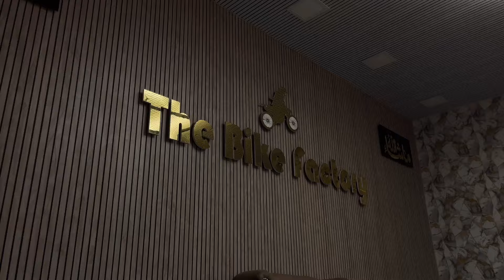💪Danish Bhai ka Jalwa🔥Monsoon Dhamaka | second hand sports bikes | second hand bullet | used bikes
The Bike Factory
Address
SHOP NO 38/39, near FIREBRIGADE, near Jangid Complex Road, Silver Park, Mira Road, Mira Bhayandar, Maharashtra 401107

Searchable -

the wheels show

second hand bikes in Mira road

second hand bike new video

best second hand bikes in mumbai

used scooty in mumbai

best second hand scooty

used pulsar 220f bike

pulsar ns 200 second hand bike

second hand super bikes in mumbai

second hand superbikes in mumbai

cheapest second hand sports bikes in mumbai

second hand bikes under 1 lakh in mumbai

mumbai bike market

second hand super bikes

used super bikes in Mumbai

bullet second hand price mumbai

ktm duke 390 second hand price in India

second hand burgman scooty in mumbai

best second hand scooty in mumbai

Pulsar rs 200 second hand bike in Mumbai

second hand Kawasaki z900

pulsar 220 second hand bike mumbai

second hand dominor 400

second hand xpulse 200 bike

second hand sports bike showroom in Mumbai

second hand bullet showroom in mumbai

how to buy second hand bikes

best sports bike under 2 lakh second hand

best resale value bikes in India

second hand standard bullet in mumbai

second hand royal Enfield bike

yamaha R15 V3 second hand bike

mt 15 second hand bike price  mumbai

cheapest second hand KTM bikes for sale in Mumbai

used bike dealer in mumbai

best second hand bike to buy in India

second hand bike in kashi mira